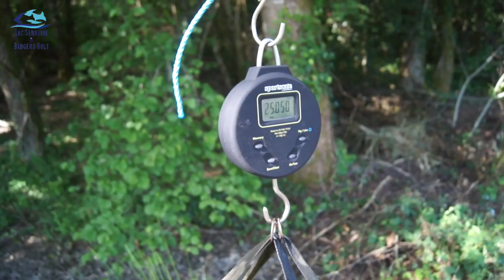Beautiful Badgers Holt - Carp Fishing Summer 2014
Beautiful Badgers Holt filmed by Figo Eastgarden